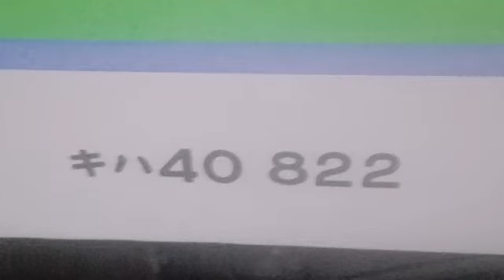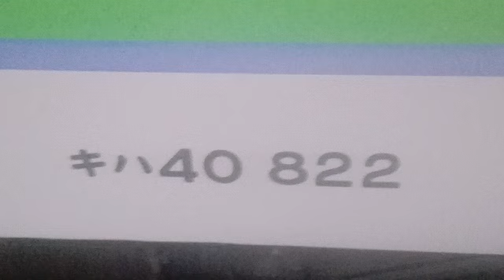小樽駅 キハ40 蘭越行き走行音 6:13分発蘭越行き普通列車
朝6:13分蘭越行き普通です。
１両目キハ150
２両目キハ40でした。
撮影した動画に画像を張り付けました。
ご視聴いただきましてありがとうございます。次の動画も是非見てください。